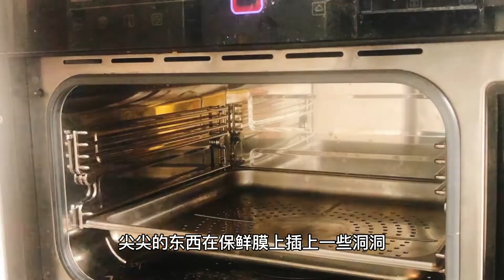豉汁蒸排骨—阿勇万道家常菜！广东名菜“豉汁蒸排骨”好多人都做错了，难怪不好吃看阿勇如何做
豉汁蒸排骨是一道粤菜，由小排和豆豉蒸制而成，做法简单快捷，肉鲜美而有豉、蒜香味在广式早茶中是一道荤菜。菜品特色清淡可口
大家好，歡迎大家來到阿勇每日小厨，我會在這裡每天分享不同的菜，大家可以學習試著去做下，希望大家的生活可以越來越美好。喜歡美食的朋友們可以訂閱下噢。
Hello everyone, and welcome everyone to Yong Ge's private kitchen. I will share different dishes here every day. You can learn and try to cook. I hope everyone's life will be better and better. Remember to click on the little bell
汤羹类—Soup